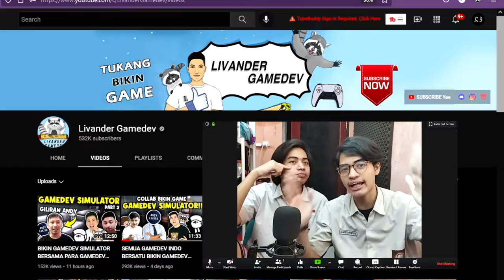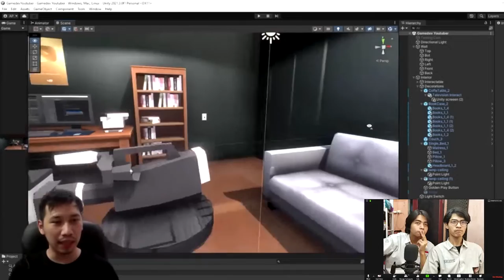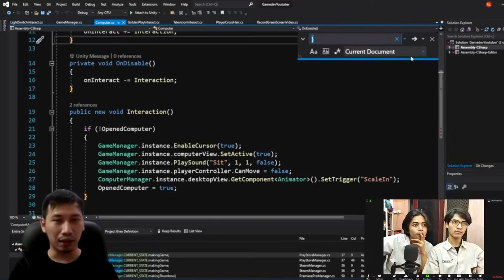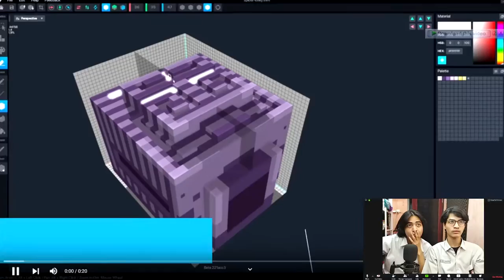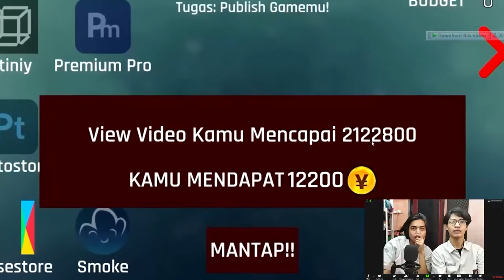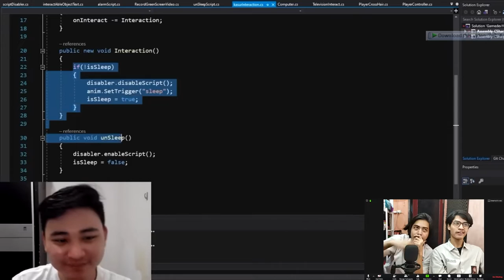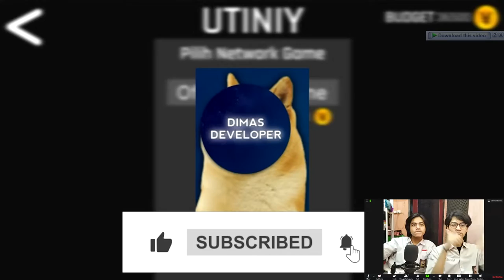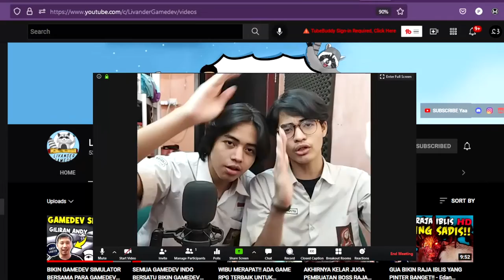REVEAL SOSOK MISTERIUS GAMEDEV SIMULATOR